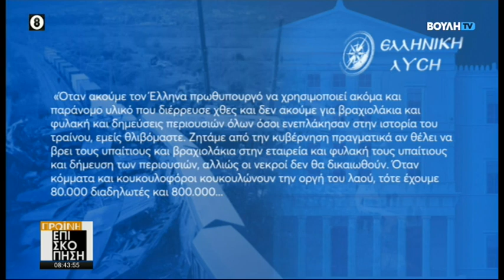Πρωινή Επισκόπηση (10/03/2023)